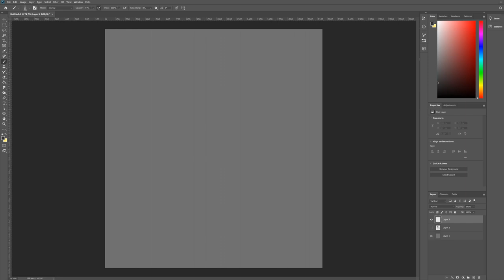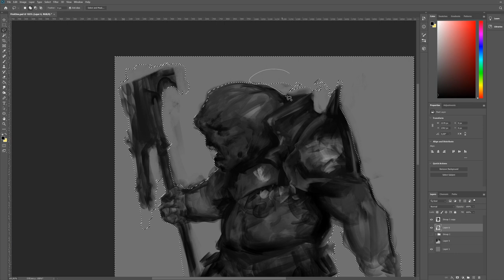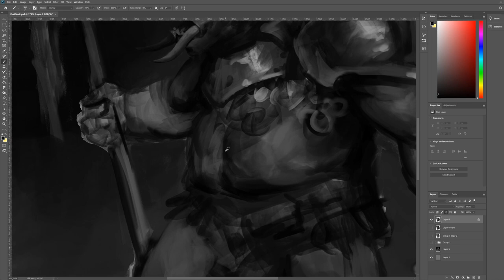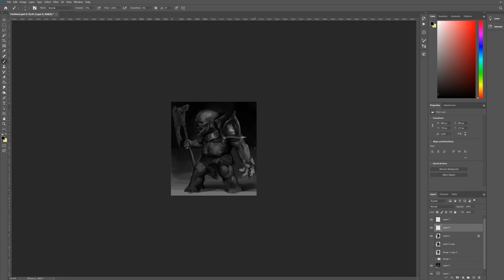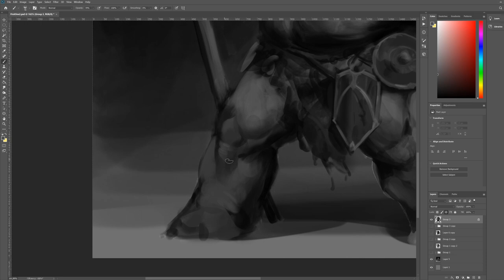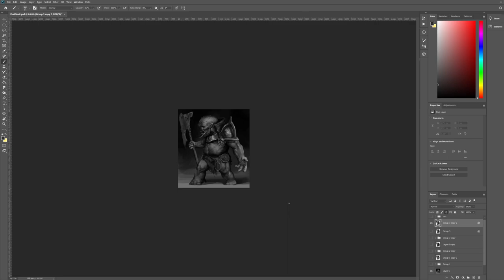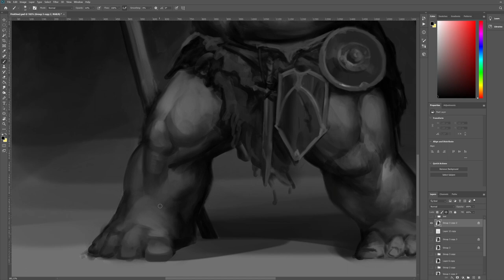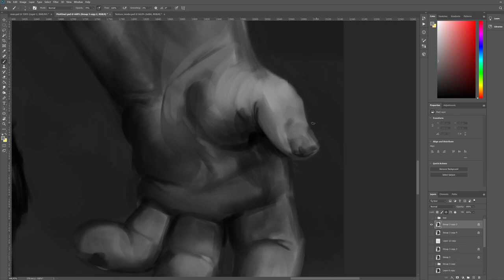Ogre SPEEDPAINT Part 1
My digital painting process